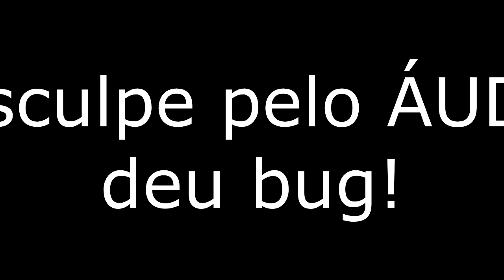Tá fumando bosta? (2)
31080970

CONTATOS
STEAM: gamesisserious

*Seja feliz!